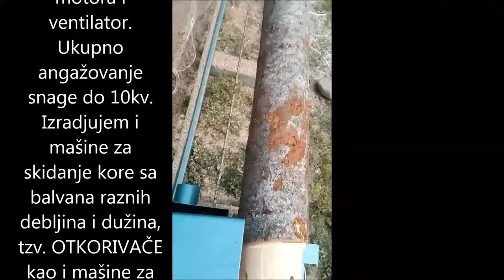Mašina za obradu balvana Peđa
Izradjujem mašine za obradu balvana. Kompletne karakteristike i opis nalaze se u videu.